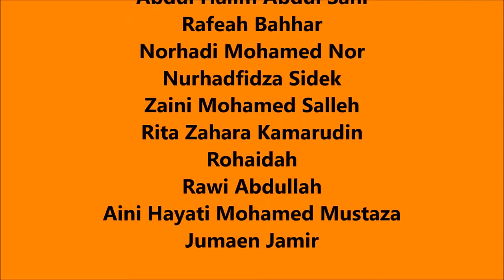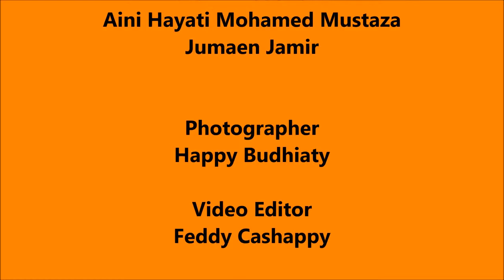Video Animation Course ver 2.0